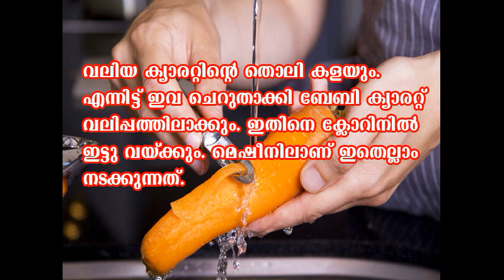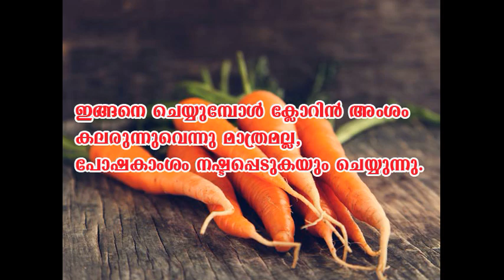ചെറിയ ക്യാരറ്റ് കഴിച്ചാല്‍ | About Baby Carrots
About Baby Carrots.